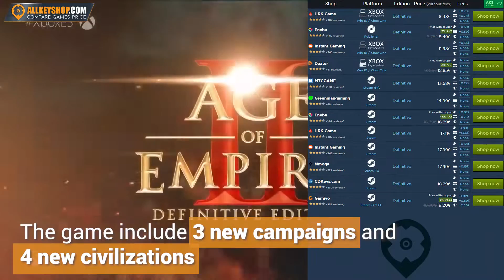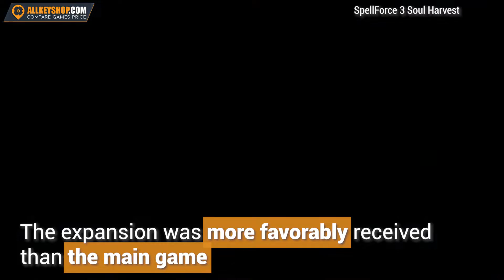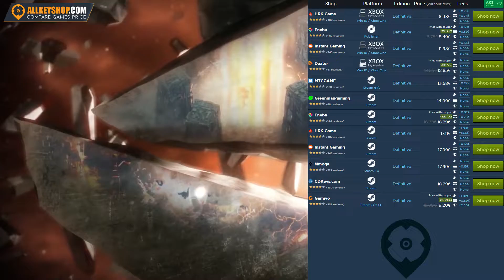Top 5 Games like Warcraft 3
The remastered edition of the 2003 RTS Warcraft III: Reign of Chaos and its Frozen Throne expansion is upon us! Welcome Warcraft III: Reforged! If you're looking to play games like Warcraft III: Reforged, we've got the perfect list for you!